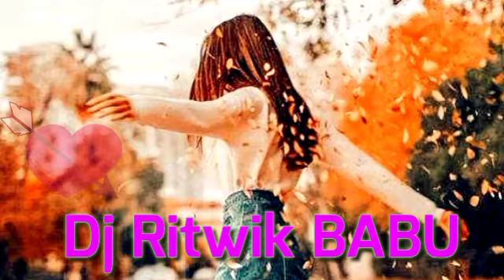Hai mara Dilka Chan Nagpuri song Dj Ritwik BABU Dogachhi Balurghat ❤️❤️❤️❤️🔥🔥🙏🙏👍👍🙏🙏 No.1 OraW MuSiC